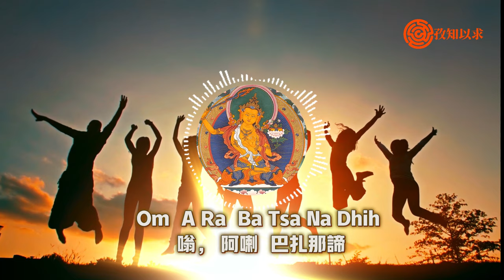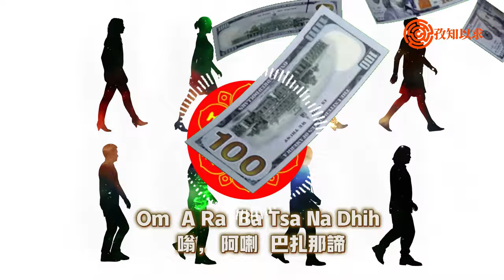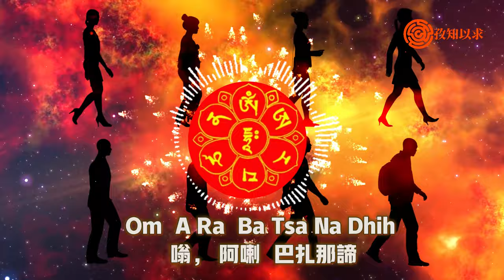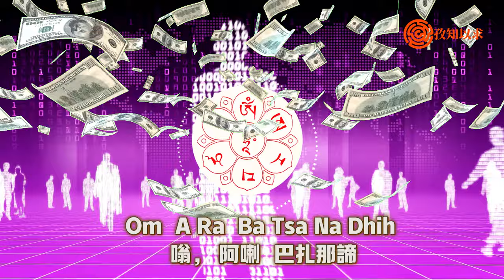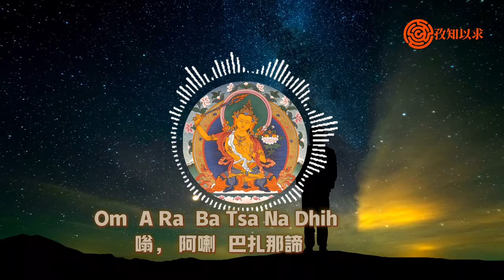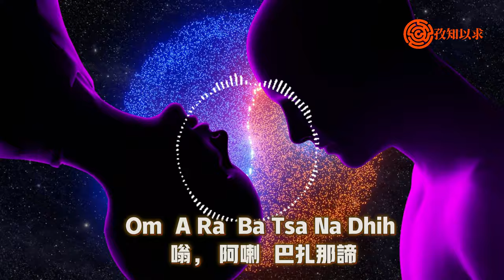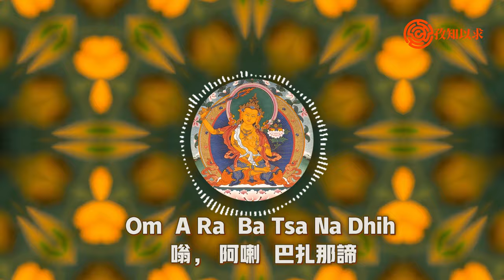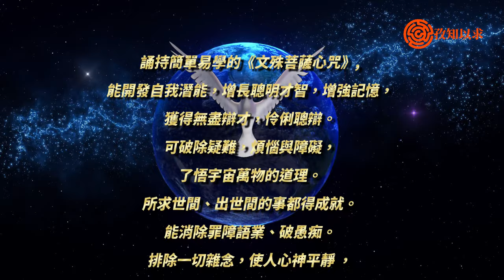試用梵文智慧心咒讓學渣也變學霸。 朗朗上口智慧磁場密碼，現代音樂節拍唱誦108遍，讓更多人，更多年輕人開啟更高智慧覺悟，增記憶，獲辯才，除愚痴，去雜念，解疑難，破執念，消罪障，除猶怖，得富貴，增福壽！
輕易簡單學會帶有宇宙能量的《文殊菩薩心咒》，讓覺悟者的智慧音頻振動大腦，堪比開天眼還殊勝的咒語，誦持此心咒能開發自我潛能，增長聰明才智，增強記憶，獲得無盡辯才，伶俐聰辯； 可破除疑難，煩惱與障礙，了悟宇宙萬物的道理。所求世間、出世間的事都得成就。能消除罪障語業、破愚痴，排除一切雜念，使人心神平靜 ，心無旁騖，做任何一事時能夠制心一處，不會生起別的意念， 能夠成就無上正等正覺，即最高的智慧覺悟。一切皆得圓滿具足，得大富貴，壽命長遠，眾人愛敬，生珍重心。 親自去嘗試吧，去測試吧。

觸及更多年輕人，簡單明了誦唱心咒的意義，唱其音，收到《文殊菩薩心咒》的功德效果。這是《孜知以求》的小知, A*Sunshine, 為大家原創這曲的目的。

《文殊菩薩心咒》 出自《金剛頂瑜伽文殊師利菩薩經》。
菩薩的意思是有覺悟的有情、有道心的眾生。 文殊菩薩，文殊師利菩薩、或者曼殊室利菩薩，也稱做妙吉祥菩薩。文殊菩薩手拿寶劍，是表智慧。注重一切般若，智慧第一。

《文殊菩薩心咒》是文殊菩薩甚深秘奧，非凡常所可了知的法門中流露出的語言，當持誦者念誦真言時，就會得到佛菩薩的加持和相應，而感召不可思議的力量，一切勝願皆悉具足，一切皆得圆满具足，得大富贵，所游无障！

《文殊菩薩心咒》又稱文殊菩薩五字真言，阿喇 巴扎那。誦念：嗡 阿喇 巴扎那諦 ，也有念： 嗡 阿惹巴匝吶德 , Om Ah Ra Pa Tsa Na Dhih, Om A Ra Pa Ca Na Dhih。簡單白話意義可為慈悲，空性， 智慧，平等。當然，這裡智慧是了解一切事物的智慧，般若智慧。

祈願所有的人，孩子，學生，職業人皆能開啟更多更高更廣更深的大智慧，增福德，破執念，遠離愚痴無明煩惱，聰慧孝順,  得自助，貴人助，學業進步，身心安穩，考試順利，智慧圓滿，學業有成！事業有成！生活幸福安康！

可查閱《文殊菩薩心咒》十八功德。迴向所有六道眾生開啟智慧，獲得般若智慧，早日離苦得樂！

👍👍🙌書籍參考與推薦：
1. Calligraphy copy stickers Chinese ancient books 禅意迷你卷轴手抄佛经心经吉祥经大悲咒文殊菩萨心咒十大愿发愿经(1Pcs 文殊菩萨佛经·108遍心咒）
2. QianKao Calligraphy Practice Copybook Chinese Ancient Books Copy 文殊菩萨手抄心咒十大愿发愿经手抄坲经经书宣纸临摹长卷字帖文殊
3. 迷你卷轴心经吉祥经大悲咒文殊菩萨心咒手抄佛经（禅意）Mini Scroll Heart Sutra Auspicious Sutra Great Compassion Mantra Manjusri Heart Mantra Hand-copied Buddhist Sutra

🎶📢本曲可知識共享，如果你要採用，請務必複製以下歸屬/署名格式 格式，標明來自孜知以求 @asunshineexplorer.